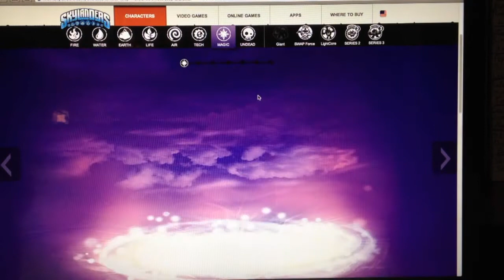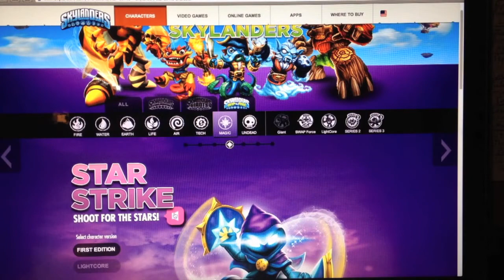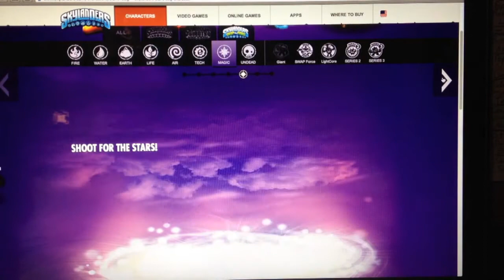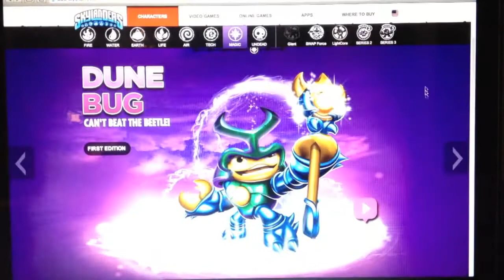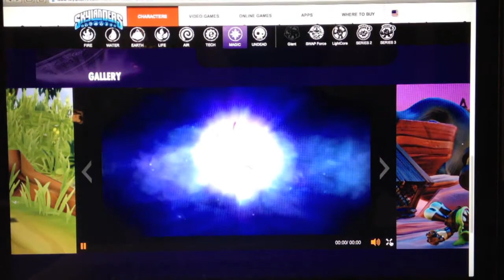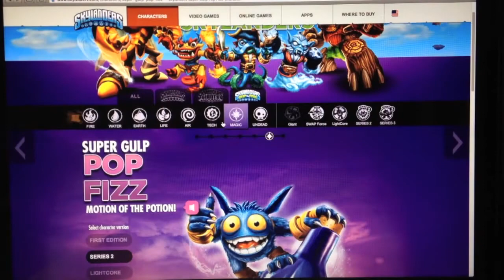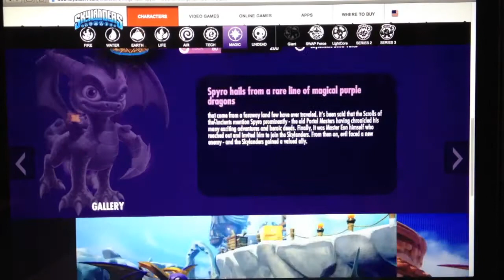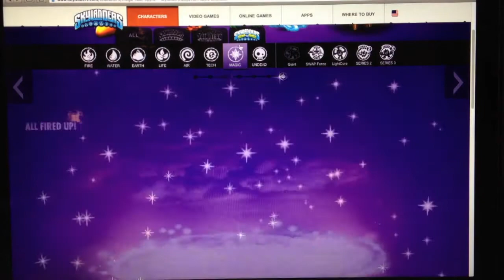Skylanders Swap Force-Magic Skylanders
In this video we check out the new magic Skylanders that are coming out in Skylanders Swap Force. Hope you enjoy!